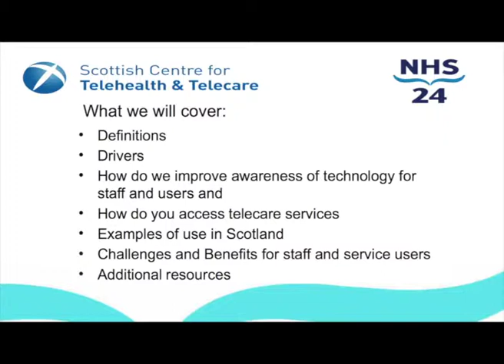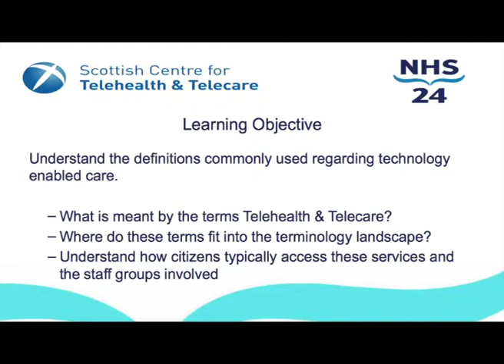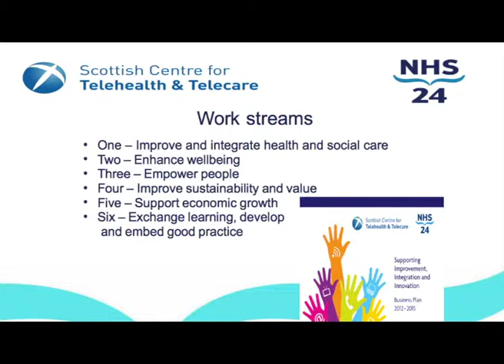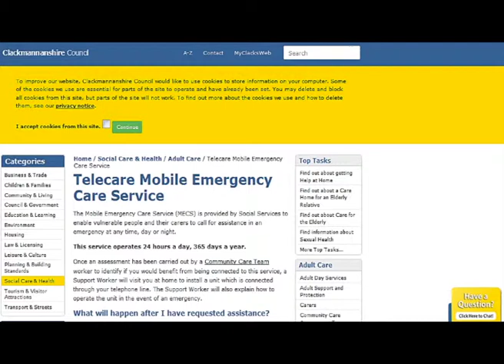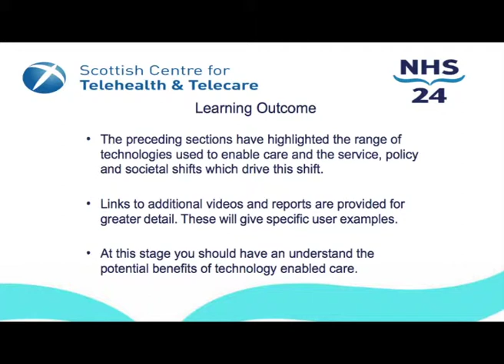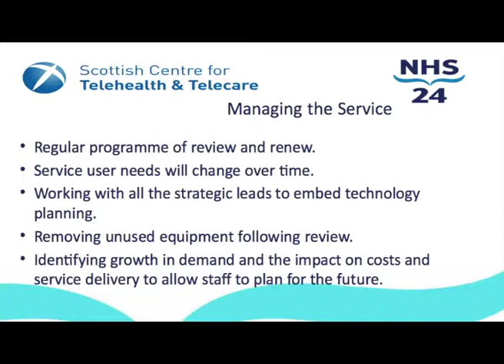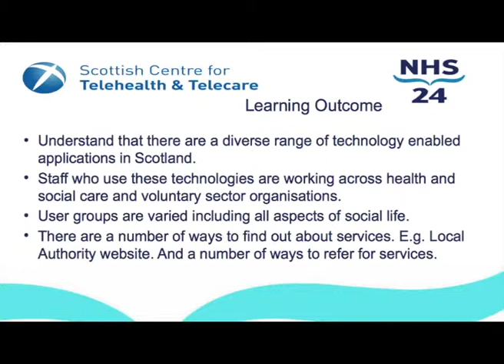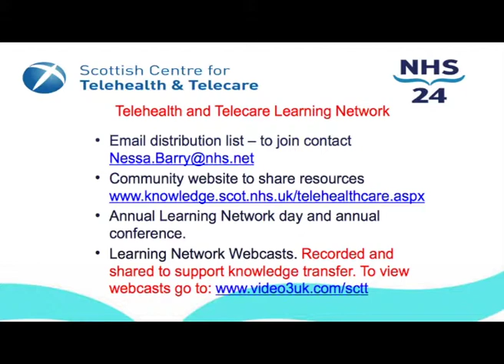Introducing Telehealth and Telecare: Part 2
What does technology enabled care mean?
Caroline Bridgeman, Clackmannanshire Council and Pamela Dimberline, Stirling council talk about the use of technology in social care, how service users are assessed for telecare and the importance of raising awareness with staff about this subject.